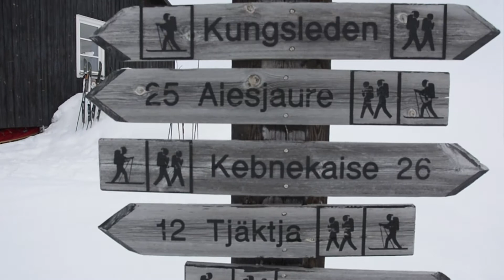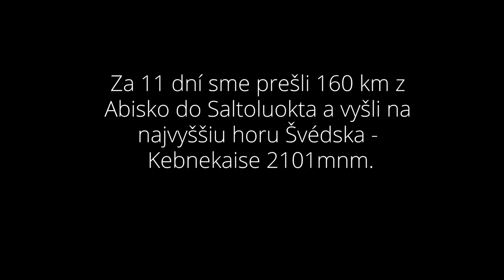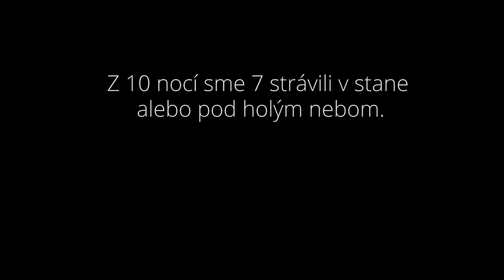Ekspedycja na biegówkach w szwedzkiej Laponii - Kunglesden, Abisko, Kebnekaqise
WŁĄCZ NAPISY ANGIELSKIE! TURN on english subtitles!

Film przedstawia ekspedycję na biegówkach w szwedzkiej Laponii - Kunglesden, Abisko, Kebnekaqise . Szwedzka Laponia razem z norweskim Parkiem Narodowym RAGO, tworzą NAJWIĘKSZY obszar chroniony w Europie ponad  10 000 km2. Zdeno razem z dwoma kolegami przeszli na BIEGÓWKACH 160 km wzdłuż KUNGSLEDEN, od Abisko do Saltoluokta. ŚpiąC w  NAMIOCIE, jedząc  zabrany ze sobą prowiant i ciągnąc sanki ważące ok 50kg każdy. Jak było? ZOBACZ SAM!

KUNGSLEDEN - The "Royal Route" is a 430 km long hiking trail through Laponia and National Parks, Sarek, Store Sjöfallet and Abisko. In Laponia you can experience the real Arctic wilderness, where temperature falls below -30 ° C in winter, where northern lights dance on the sky and where you can freely wander through arctic landscape for many days. Together with my friends Jano Smolka and Martin Hanák, we crossed almost 160 km along this route from Abisko to Saltoluokta on skis, with sledge and in expedition style.